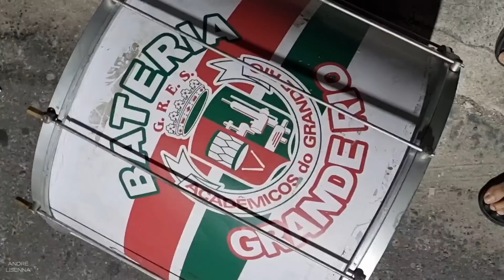PRIMEIRO ENSAIO DE RUA - GRANDE RIO 2023 !!!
Olá, sinta-se dentro do Primeiro Ensaio de Rua da Grande Rio 2023! Vamos vibrar com a bateria regida pelo Mestre Fafá, cantar com Evandro Malandro e carro de som, dançar com Daniel e Taciana (1° Mestre Sala e Porta Bandeira) e passistas!

Ensaio realizado na Avenida Brigadeiro Lima e Silva, Duque de Caxias/RJ, no dia 11 de Dezembro de 2022.

Forte abraço!! 😀🎉🎉

Visite a Playlist do Carnaval 2023